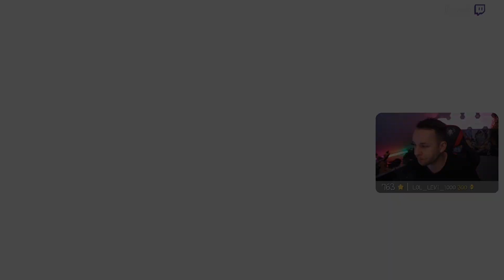Heiteira Tera Farm Solo Strategie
Immer Live Montag,Mittwoch,Donnerstag ab 19 Uhr.
Samstag und Sonntag ab 16 Uhr.
Schau gerne vorbei und nimm teil an den spannenden Streams.